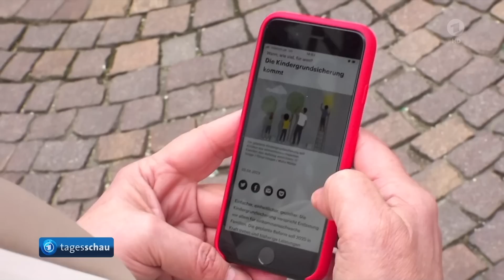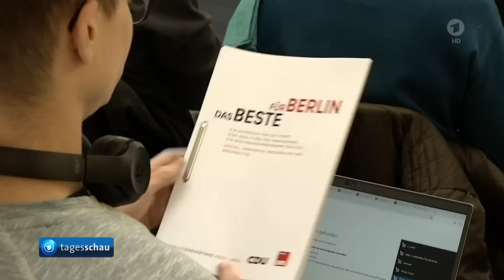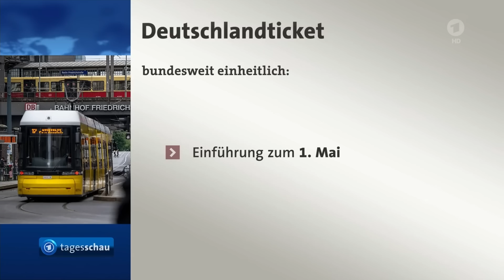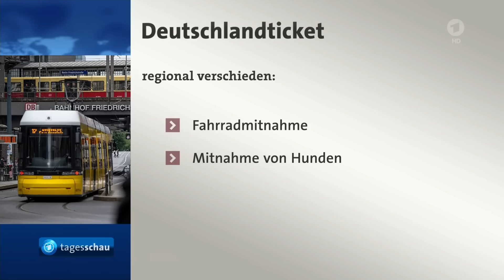tagesschau 20:00 Uhr, 03.04.2023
Themen der Sendung:
0:00 Guten Abend
0:21 Ampel-Koalition führt Debatte über die Finanzierung der Kindergrundsicherung
3:03 Bundeswirtschaftsminister Habeck führt mit Selenskyj Gespräche über Wiederaufbau in der Ukraine
4:59 Nach Anschlag auf russischen Militärblogger in St. Petersburg beschuldigt Russland die Ukraine
6:51 In Berlin stellen CDU und SPD ihre Koalitionsvertrag vor
8:54 Heute beginnt der Vorverkauf für das Deutschlandticket
10:46 Finnland steht nach Wahl vor Regierungswechsel
11:16 Früherer Präsident des Kosovo muss sich in Den Haag wegen mutmaßlicher Kriegsverbrechen gegen die Menschlichkeit verantworten
11:49 Raumfahrtbehörde NASA stellt Crew für ersten Mondflug seit 1972 vor
13:35 DFB verlängert Vertrag für Frauen-Bundestrainerin Voss-Tecklenburg
13:55 VfB Stuttgart entlässt Trainer Labbadia
14:05 Das Wetter